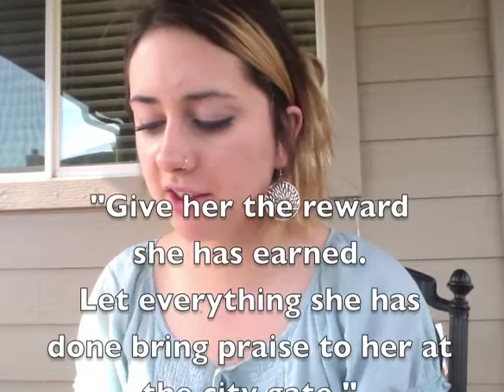Weekly Newsletter 1